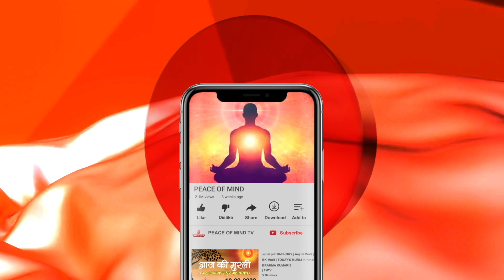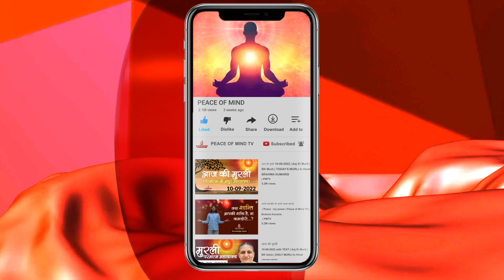आज की मुरली30-12-2022 with TEXT | Aaj Ki Murli | BK Usha | DAILY MURLI In Hindi | BRAHMA KUMARIS